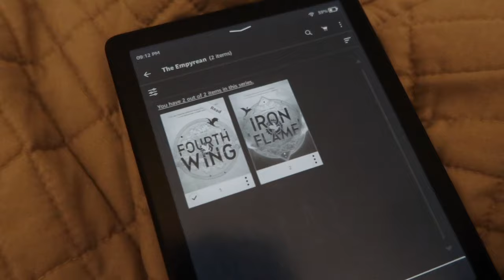IRON FLAME READING VLOG! (with spoilers!!!) *the ending broke my brain*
The reading vlogs are baaackkkk!! And we're diving into all things IRON FLAME! Most anticipated release of the year for me and it did NOT disappoint.

SHOP THIS VIDEO:
» My Kindle
» Fourth Wing
» Iron Flame

seqx

5x6vc

Jill1936